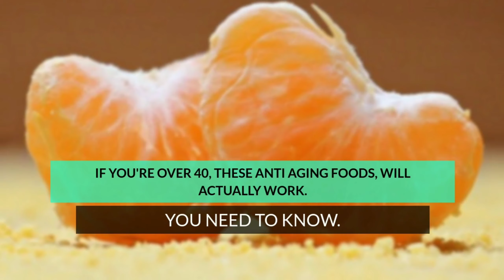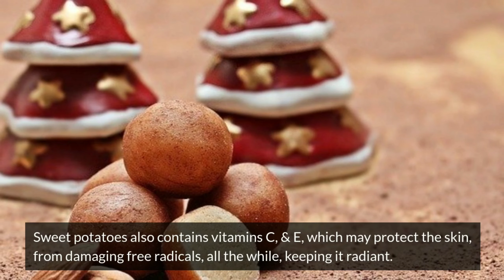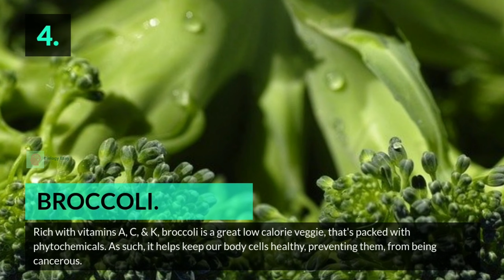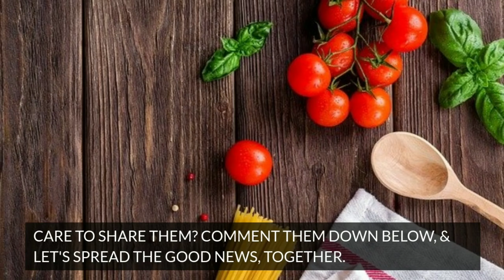If you are over 40, These Anti Aging Foods will Actually work | You need to know | @Biology easy